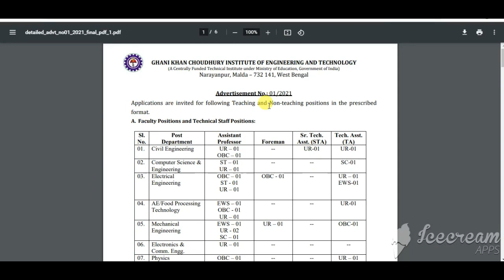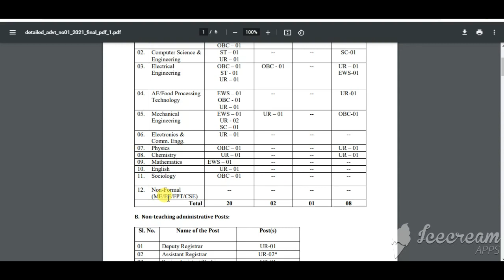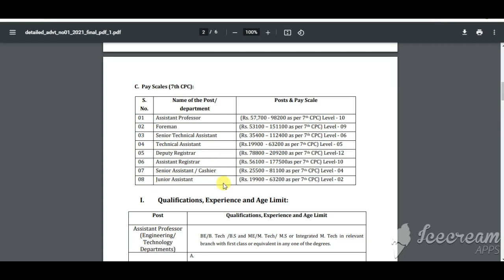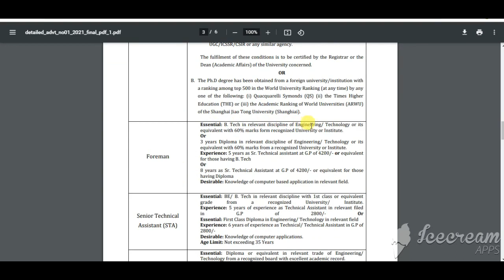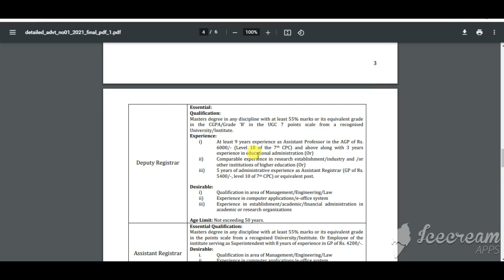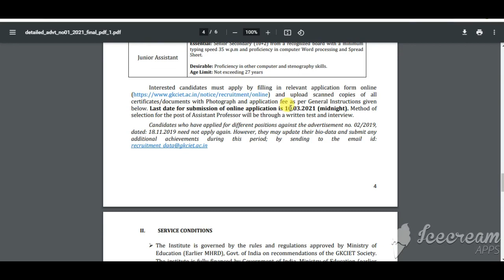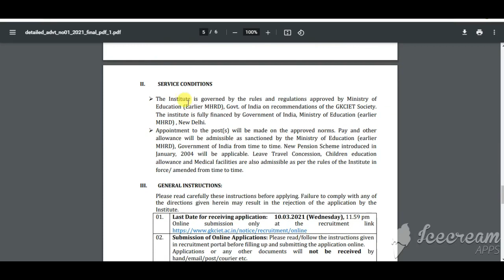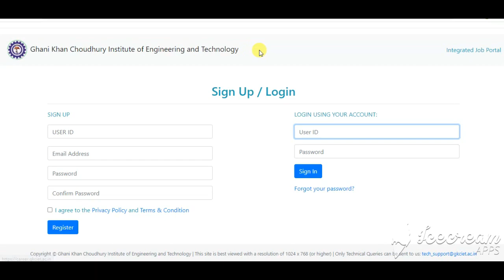GKCIET Recruitment 2021 | GKCIET Professor, Foreman, Vacancy 2021 | Teaching and Non-teaching Bharti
Ghani Khan Choudhury Institute of Engineering & Technology (GKCIET) Recruitment 2021: Ghani Khan Choudhury Institute of Engineering & Technology (GKCIET) has invited applications for the Professor, Foreman, Deputy Registrar and other posts. Interested and eligible applicants can apply for Ghani Khan Choudhury Institute of Engineering & Technology (GKCIET) Recruitment Notification 2021 through the prescribed application format on or before 10 March 2021.

Applications are invited for following Teaching and Non-teaching positions in the prescribed format